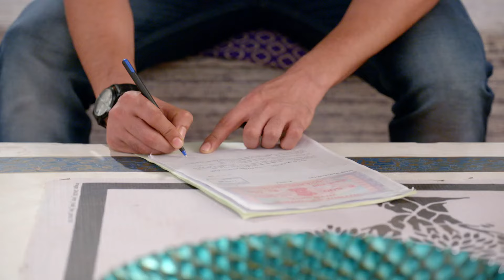Hari Mohan Rebukes His Family - Mithai - Full ep 96 - Zee TV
Siddharth tells Apeksha that Mithai is innocent. Hari Mohan slaps Pramod and chides Abha and Girish for their betrayal. He then calls Mr Agarwal to tell the truth. Siddharth apologises to Mithai.

Show Name : Mithai
Producer/Star Cast : Aashish Bharadwaj,Debattama Saha
Episode No : 96

Click here  watch Webisode on YouTube ►PLVqBLRhC9UzFpvntk_zj8G8Yc4q2F6eB4
Click here  watch Quick Recap on YouTube ►PLVqBLRhC9UzFUqHr-z14G4Er9X69dp-Qd
Click here  watch HIghlight on YouTube ►PLVqBLRhC9UzF-A1-hAp0fof_pxMPEjLs5
Click here  watch Week In Shorts on YouTube ►PLVqBLRhC9UzGWxyKJI1QRlpG_NtDv7XF1